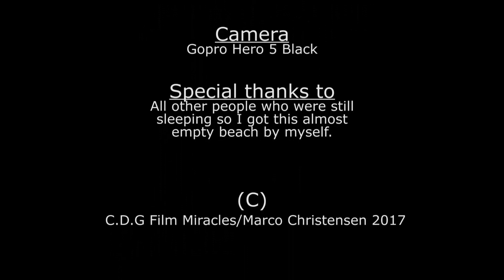Maldives 2017 - A Long Walk On Dharavandhoo Beach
Join me on a 40 minute walk up and down the beach of Dharavandhoo Island. Its early morning, little bit hazy and not so many people on the beach. No music, just natural sounds.

Perfect for you who has a video projector or large TV and want to enjoy something beautiful and relaxing.